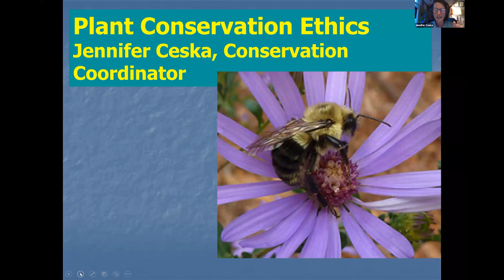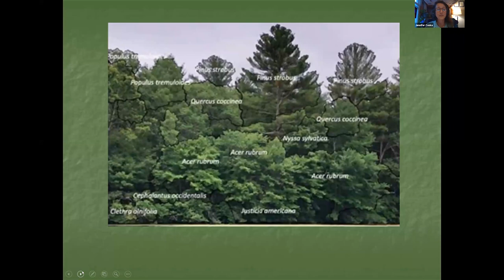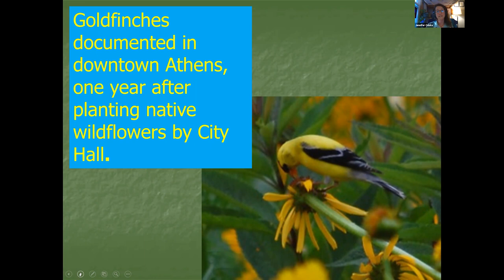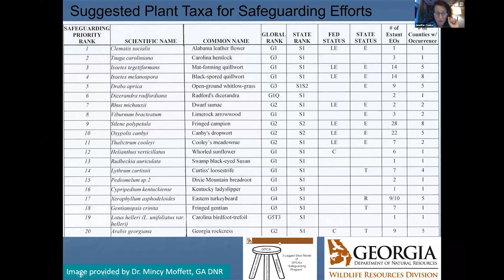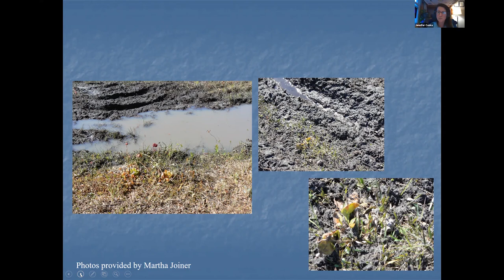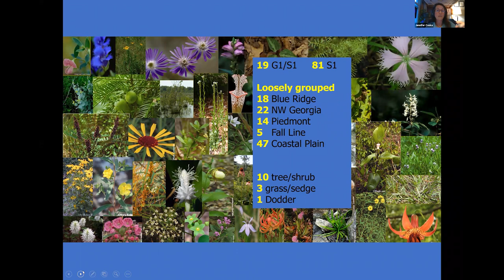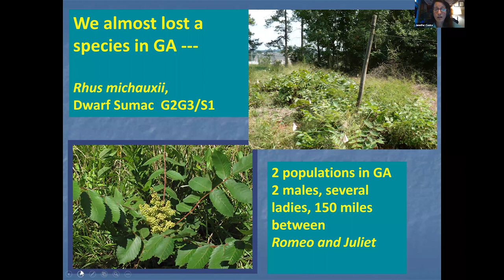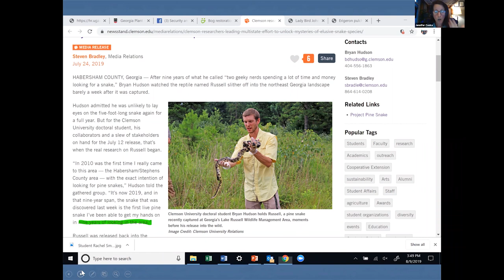The Ethics of Rare Plant Conservation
Environmental Ethics Seminar Series

Jennifer Ceska, Director of Conservation
State Botanical Garden of Georgia